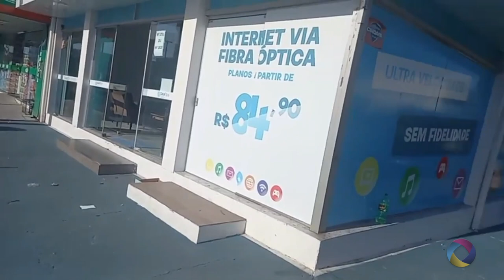DIMENSÃO TV...Datafribra Telecom em Imbé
Datafribra Telecom em Imbé